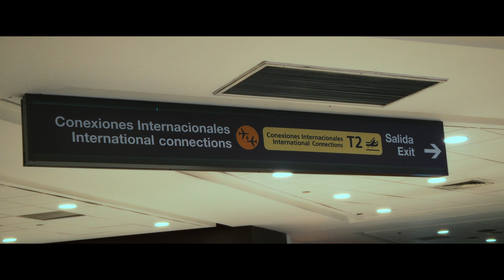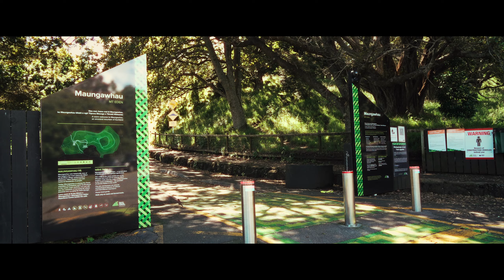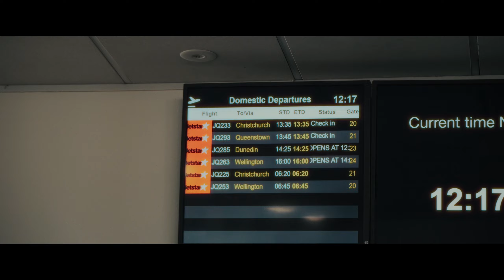The New Zealand Stories: Chapter 01 "An Unexpected Journey"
Dear New Zealand, my unexpected journey. New place, new experiences, new life. Thanks to its people, you will never feel alone, and its andscapes can revitalize your soul.

An unexpected journey, an unexpected happiness (...), your mountains hug me like my mom, but your rain are her tears of her sadness waiting me in home.

Hold on...

Dear New Zealand, everything is fine.